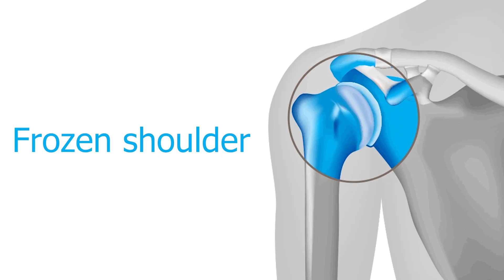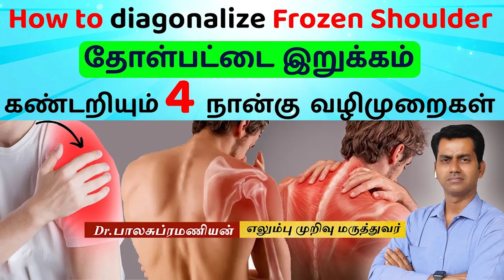Frozen Shoulder : தோள் மூட்டு இறுக்கம் பிரச்சனைக்கு அறுவை சிகிச்சை தான் தீர்வா?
இந்த தகவல் உங்களுக்கு பிடித்திருந்தால்
உங்கள் நண்பர்களுக்கு பகிரவும்.
Tiruppur | Coimbatore | Chennai
Dr. Balasubramanian MS (ortho)
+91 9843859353